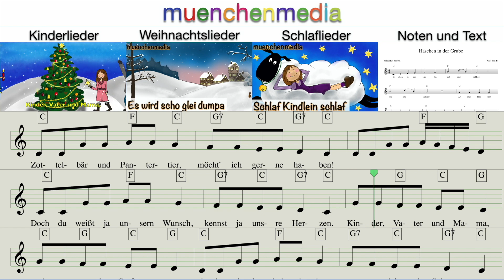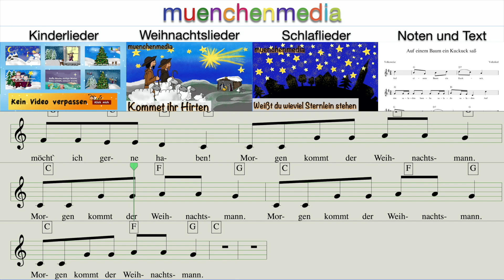Noten für Kinderlieder - Morgen kommt der Weihnachtsmann - Weihnachtslieder deutsch - muenchenmedia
Hier findet ihr die Noten für das Weihnachtslied - Morgen kommt der Weihnachtsmann - zum Mitspielen und Mitsingen mit den dazugehörigen Akkorden für die Begleitung z.B. auf der Gitarre. Wir wünschen euch viel Spaß beim Musizieren! Euer muenchenmedia-Team

Wir wünschen euch viel Spaß beim Mitsingen!
Muenchenmedia - wunderschöne Lieder für Kinder & Erwachsene zum Mitsingen!